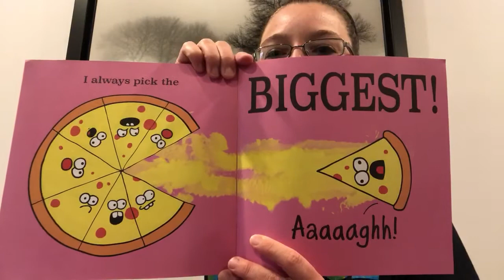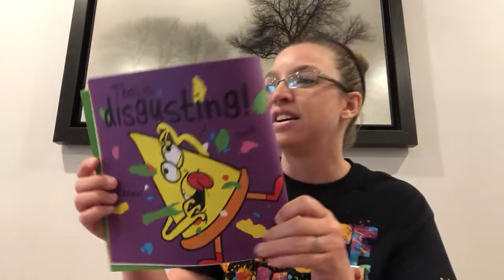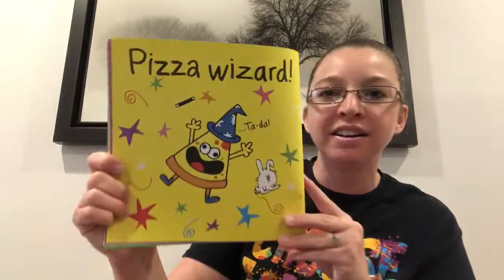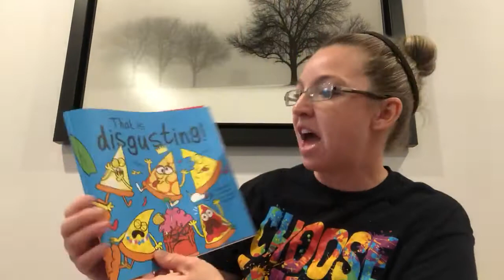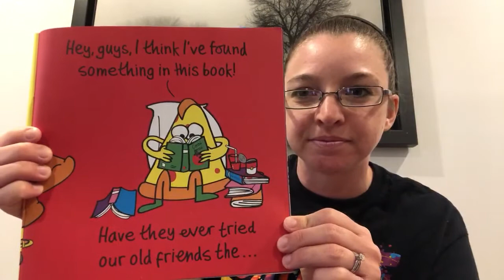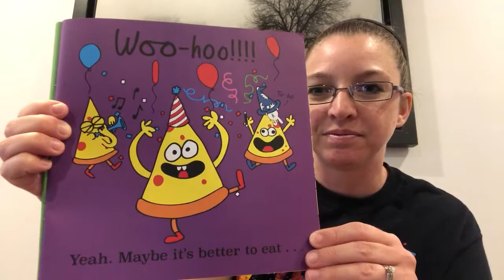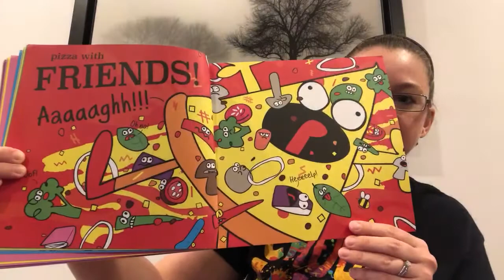How To Eat Pizza by Jon Burgerman